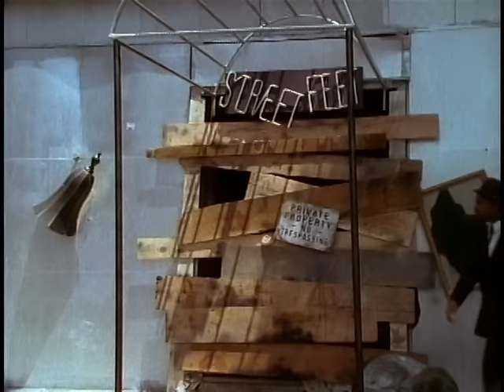Colonel Abrams - How Soon We Forget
Music video by Colonel Abrams performing How Soon We Forget. (C) 1987 Geffen Records